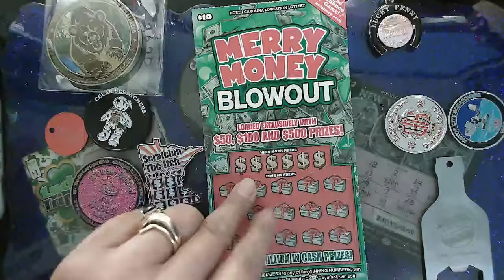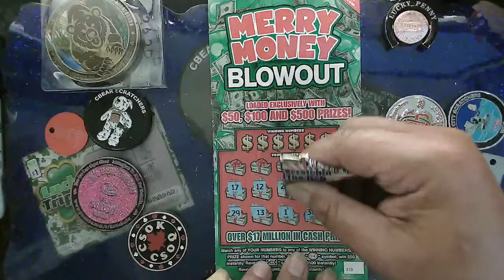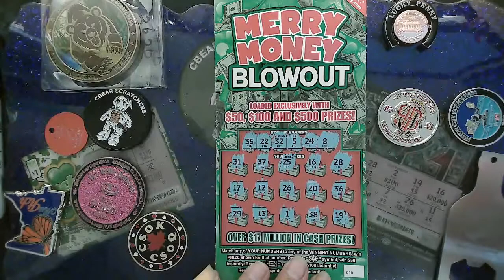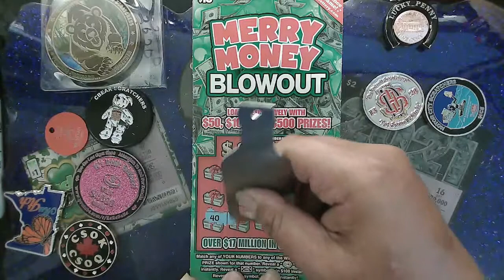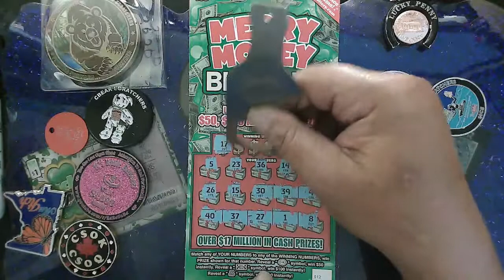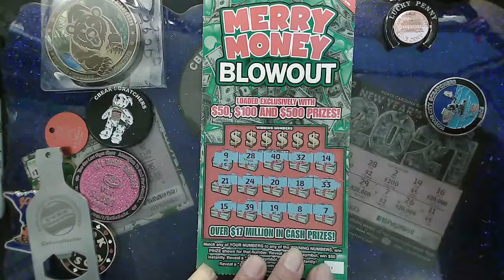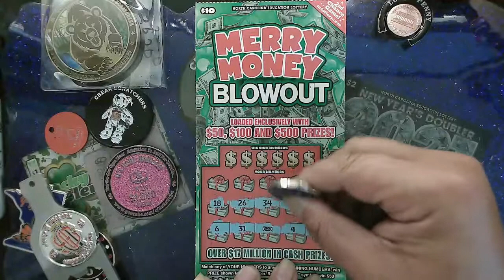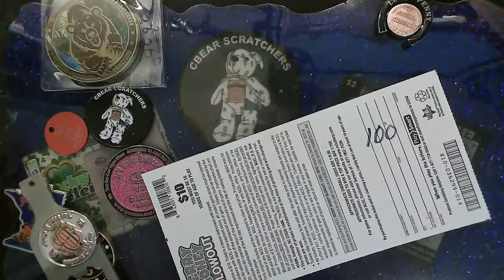🎄🎅🤶💥💥💥💥$10 Full Book Merry Money Blowout Tickets 10 to 14 R3 got a boom Baby TK MCS 🎄🎅🤶💥💥💥💥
Come back tomorrow for tickets 15-19